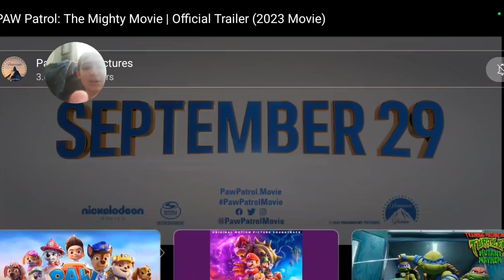PAW Patrol: The Mighty Movie Trailer Reaction!